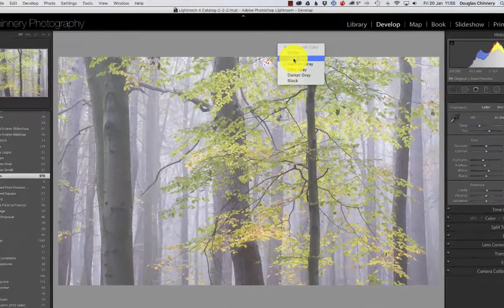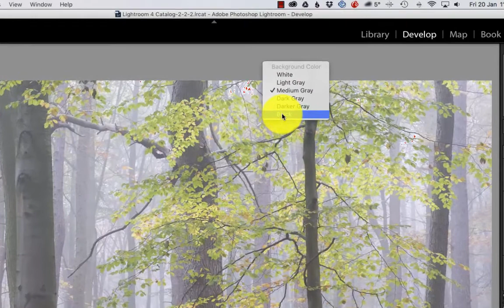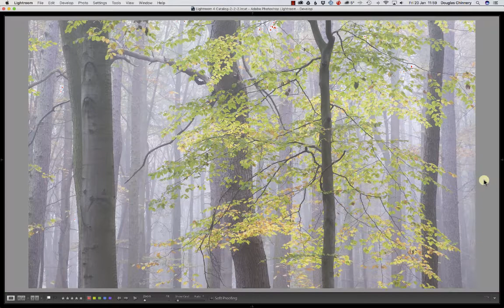The Importance of the Background Colour in Lightroom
This video shows how choosing the right background colour in the develop module can affect the appearance of our prints from Lightroom, and how to change the background colour.